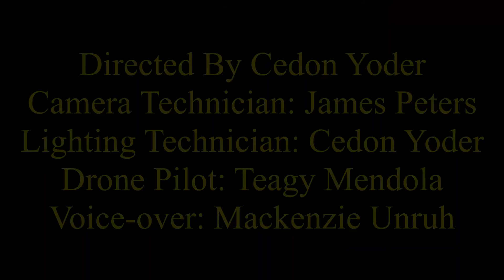Hesston High Girls Tennis Promo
Video by Cedon Yoder